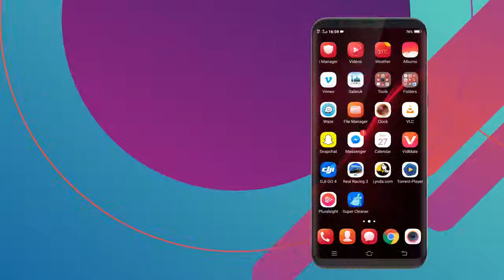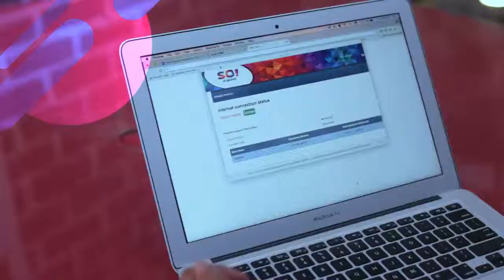Xayaysiiska WIFI Shirkada SO! sogasho internetka hawada 2018